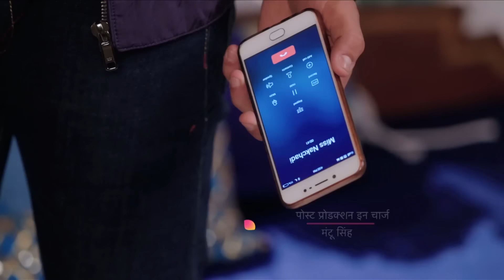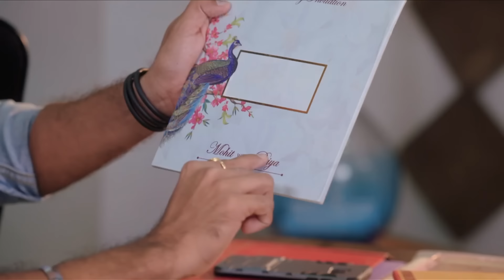Roop - Episode 113 - en français